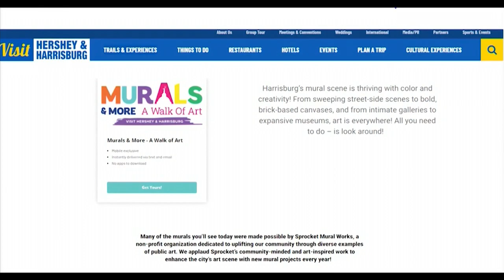Destination PA: Harrisburg 'Murals and More' Tour